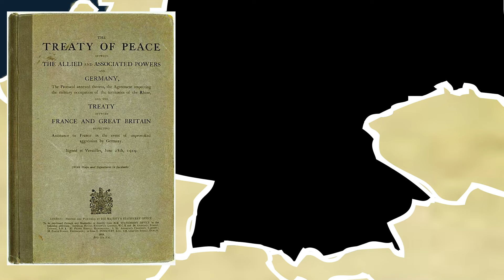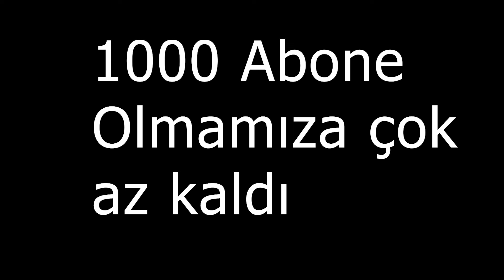2. Dünya Savaşını Almanlar Kazansaydı NeOlurdu - (Part 1) | Ne Olurdu?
Merhabalar, Almanlar 2.Dünya Savaşını Kazansaydı adlı konumuzu 2. Dünya Savaşında ki Batı Cephesini haritalı ve animasyonlu bir şekilde anlattım.

00:00 Jenerik
00:12 Savaş Öncesi Dönem
02:36 Polonya'nın İşgali
03:08 İskandinavya'nın İşgali
03:51 Batı Cephesi
06:34 Britanya Savaşı
07:07 Britanya Savaşı (Alternatif Tarih)